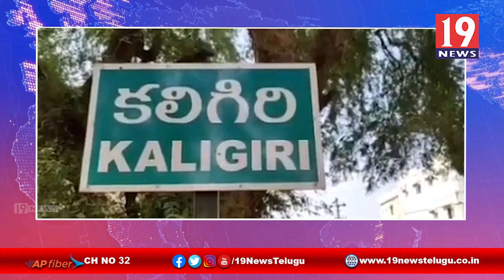గుట్కాను తరలిస్తున్న వ్యక్తి ని అదుపులోకి తీసుకొన్న పోలీసులు - చితూర్ జిల్లా